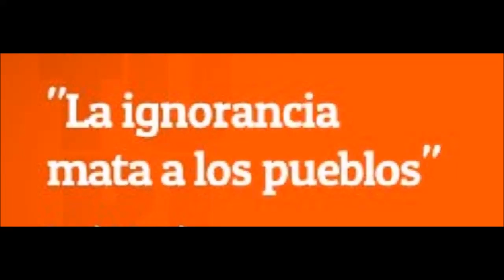CORONAVIRUS MIEDO MERCADONA LA IGNORANCIA MATA A LOS PUEBLOS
Básicamente, el bloqueo mental es una resistencia provocada por la negación de algún pensamiento o emoción. Por tanto, es una especie de mecanismo de defensa que se pone en marcha automáticamente cuando nuestra mente quiere mantener alejadas aquellas ideas o sentimientos que pueden perturbarnos.

El bloqueo mental se puede manifestar de diferentes maneras, pero lo más usual es la sensación de no poder pensar con claridad. En esos momentos nuestra capacidad para organizar los pensamientos merma considerablemente y no logramos solucionar problemas que en otras circunstancias habrían sido pan comido. A menudo también se experimenta una sensación muy incómoda de inmovilismo, ya que por mucho que nos esforcemos, sentimos que no logramos avanzar.

Esta sensación puede ser puntual y aparecer en periodos de gran estrés o cuando estamos muy cansados, pero también puede perdurar a lo largo del tiempo, como cuando hemos sufrido un trauma. En estos casos, el bloqueo mental suele venir acompañado con un bloqueo emocional y se convierte en un obstáculo que nos impide avanzar, generando emociones negativas como el miedo, la tristeza, el enfado o incluso la culpa.

El problema es que cuanto más bloqueados estamos, menor será nuestra capacidad para sentir y pensar con libertad, por lo que si no salimos rápido de esta situación, corremos el riesgo de caer en un círculo vicioso muy dañino